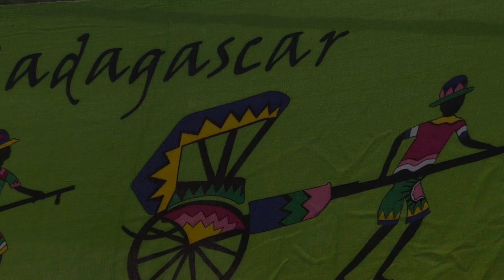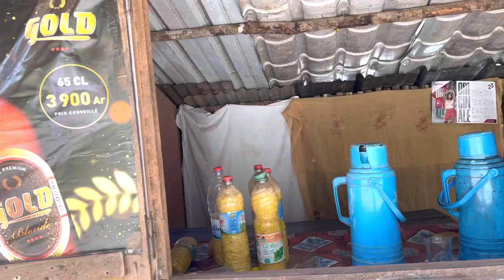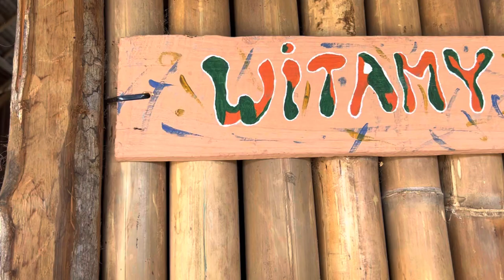Madagaskar - NOSY BE 2023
Impresje z podróży